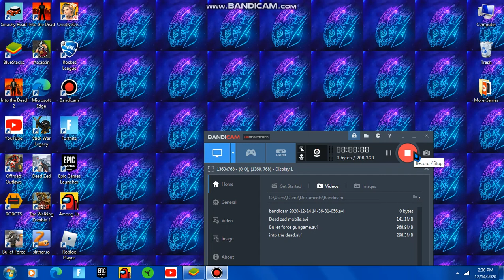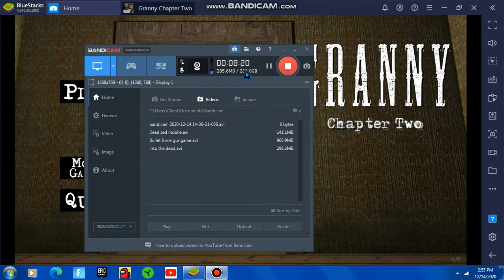Granny and Gramps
This game is garbage do not play this game